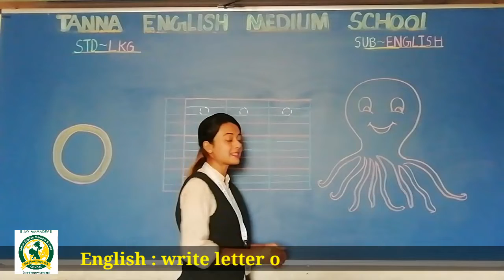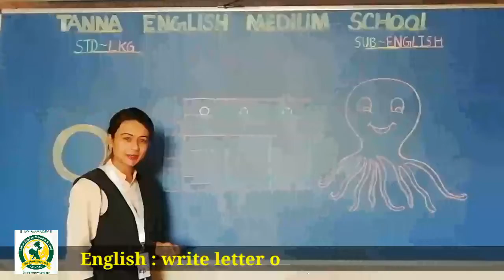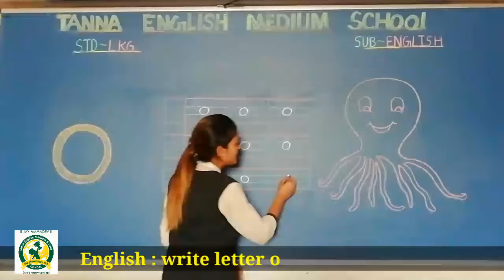Dt 7th Dec 2021 Lkg English write letter o